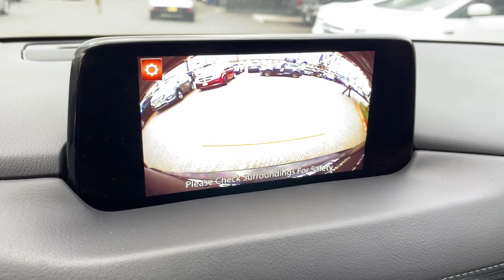2020 Mazda CX-5 Riverside, Temecula, Loma Linda, Orange County, Corona, CA M6378A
Jet Black Mica Used 2020 Mazda CX-5 Touring available in Corona, California at Cardinal Way Mazda Corona. Servicing the Riverside, Temecula, Loma Linda, Orange County, CA area.

Want us to come to you? No problem! In case we missed a picture or a detail you would like to see of this 2020 Mazda CX-5 we are happy to send you A PERSONAL VIDEO walking around the vehicle focusing on the closest details that are important to you. We can send it directly to you via text or email. We look forward to hearing from you!brbrCARFAX One-Owner. Clean CARFAX. Certified. Jet Black Mica 2020 Mazda CX-5 Touring FWD 6-Speed Automatic SKYACTIV 2.5L 4-Cylinder DOHC 16Vbrbr25/31 City/Highway MPGbrbrMazda Certified Pre-Owned Details:brbr  * Limited Warranty: 12 Month/12000 Mile (whichever comes first) after new car warranty expires or from certified purchase datebr  * 160 Point Inspectionbr  * Warranty Deductible: $0br  * Roadside Assistancebr  * Powertrain Limited Warranty: 84 Month/100000 Mile (whichever comes first) from original in-service datebr  * Transferable Warrantybr  * Includes Autocheck Vehicle History Report with 3 Year Buyback Protection. 3 month SiriusXM trial subscription.br  * Vehicle HistorybrbrAwards:br  * JD Power Automotive Performance Execution and Layout (APEAL) StudybrWe develop outstanding relationships where everybody wins! New & Mazda Certified Pre-Owned cars in Corona Yorba Linda Riverside Irvine Eastvale Norco Ontario Puente Hills. Price does not include dealer installed options warranties $85 doc fee or registration Dealer Installed Options: Lojack with 5 years of service Nitro Tire Fill with 3 year tire hazard warranty Door Edge Guards and Handle Cavity Inserts Plus government fees and taxes any finance charges any dealer document processing charge any electronic filing charge and any emission testing charge. Vehicles may be equipped with optional dealer installed equipment. Please contact dealer for final price.